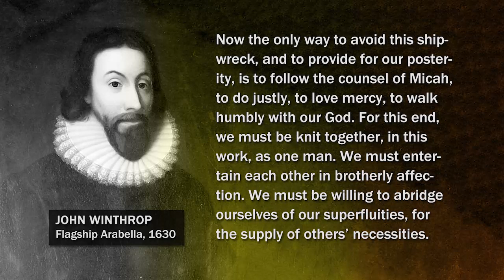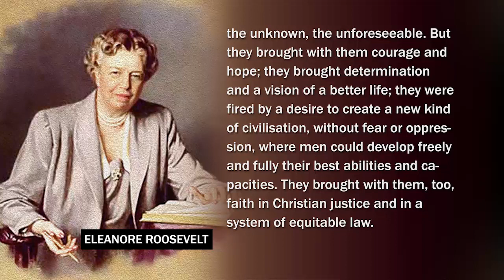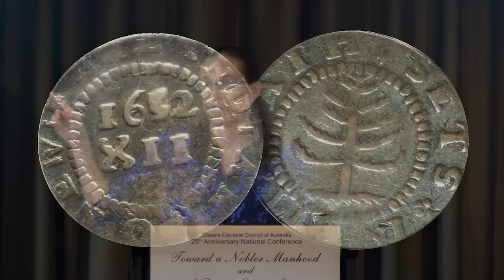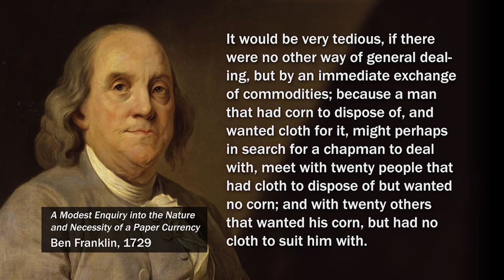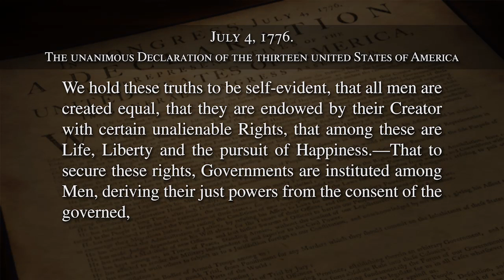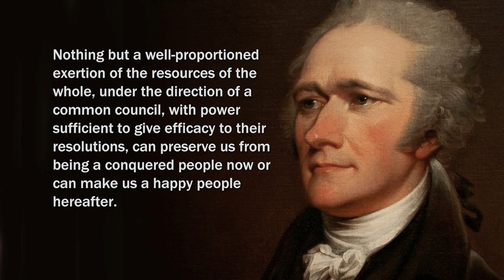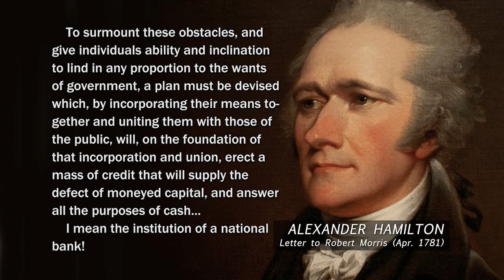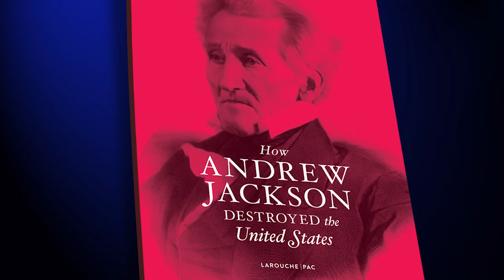The Roots of the Hamiltonian Credit System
This presentation was given by LaRouchePAC activist Joanne McAndrews to a conference of Mr LaRouche's associates in Australia, the Citizens Electoral Council. It was part of a two-part panel covering the American System of Credit and King O'Malley's fight to bring that system to Australia.